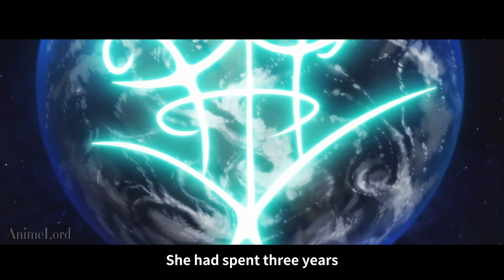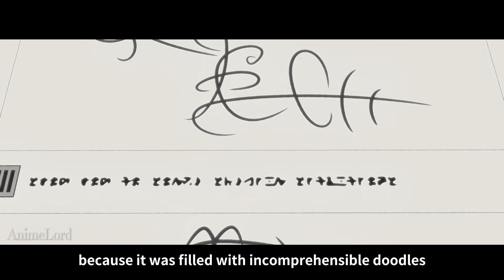The Weakest Boy In The Starter Village Shockingly Defeats The Strongest Demon Lord Barehanded!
"The Weakest Man in the Village," Lloyd,
sets off on a journey to the capital to fulfill his dream of becoming a soldier, despite opposition from the villagers.